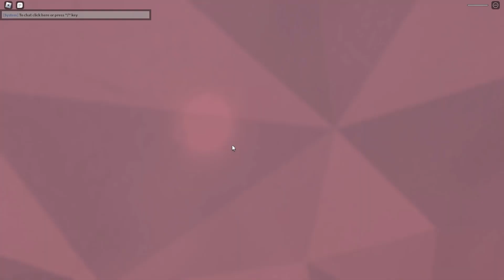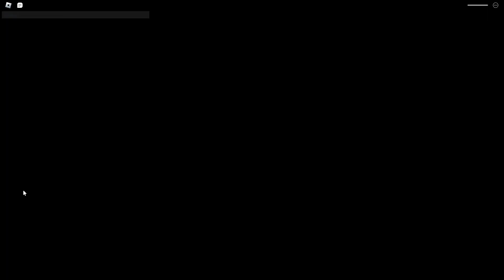CharmCaster Gameplay! | Heroes: Online World | Dino's Doomspire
Hey Guys!
This video today is:
Charm Caster gameplay!